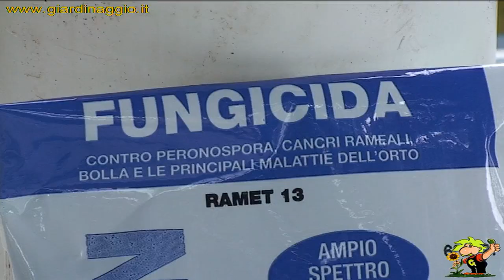principali malattie funginee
Video guida sulle principali malattie funginee. Suggerimenti e consigli per curarle e combatterle.

- In collaborazione con la sezione video di Giardinaggio.it . Sul terrazzo si sviluppano generalmente le stesse malattie funginee presenti in giardino.
Una tra quelle che si manifestano più facilmente è l'oidio; si tratta di un fungo che attacca la pagina superiore del fogliame, causando larghe maculature di colore bianco, simili a farina o zucchero a velo; con il passare del tempo le maculature scuriscono, e arricciano la pagina fogliare.
Questo tipo di malattia si sviluppa di preferenza in primavera, ed è favorita dalla presenza di umidità sul fogliame; per prevenire lo svilupparsi dell'oidio è in genere sufficiente evitare di annaffiare le piante nella parte aerea quando l'escursione termica quotidiana è elevata. Nei periodi con notti fresche e precipitazioni elevate l'oidio tende a svilupparsi con facilità, si cura utilizzando fungicidi a base di zolfo.
Altra malattia fungina molto diffusa è la fumaggine, causata da funghi che colonizzano le melate percolate sul fogliame dagli insetti, quali afidi o cocciniglie; generalmente curare tempestivamente le piante colpite da insetti scongiura la possibilità che si sviluppino fumaggini; se dovessero svilupparsi talvolta è sufficiente ripulire il fogliame con un panno in microfibra, ma in caso di sviluppo ampio della malattia è consigliabile praticare trattamenti a base di rame.
LE altre malattie fungine che si sviluppano con grande facilità sono la muffa grigia (botrite), ed i marciumi radicali o del colletto; si tratta di muffe e maculature che si sviluppano alla base della pianta o sul fogliame, con conseguente deperimento rapido della pianta intera; generalmente lo sviluppo di questi tipi di funghi è altamente favorito dalle condizioni ambientali e da metodi di coltivazione non idonei.
I marciumi si sviluppano di preferenza in terreni asfittici, umidi, con acqua stagnante; quindi corrette annaffiature scongiurano lo svilupparsi di tali patologie.
Scarsità di ventilazione, alta umidità ambientale ed eccessi di concimazioni a base di zolfo favoriscono invece lo sviluppo della botrite, principale causa della muffa grigia.

Nel canale video moltissime guide sulla coltivazione delle tue piante e consigli sulla loro cura.